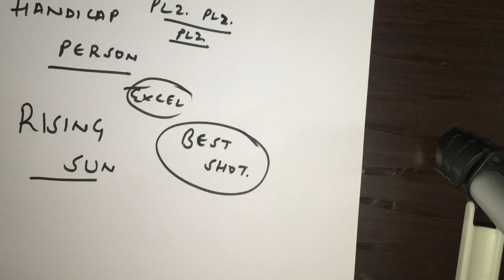Motivation By Dr. Manu Kaushal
Dr. Manu Kaushal